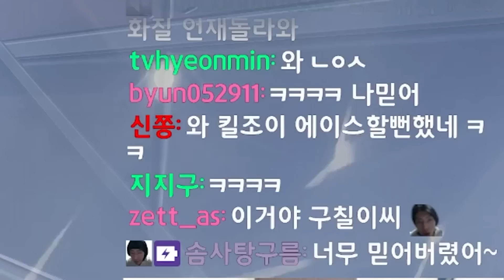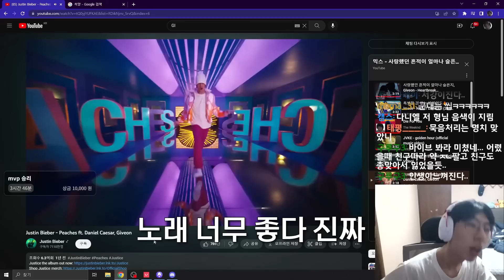약 2주간 도깨비 2.0 쓰면서 느낀 점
확실히 도깨비밴달이 원탭칠때 깔끔하니 맛있어~

조준선:1913 윤곽선0.5
조준선코드 : 0;s;1;P;c;1;f;0;0t;1;0l;9;0a;1;0f;0;1l;0